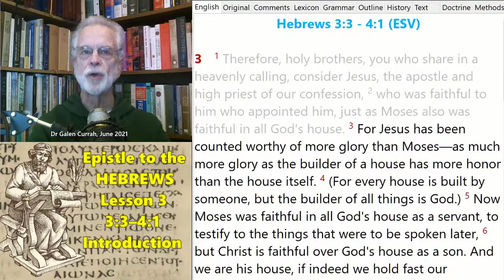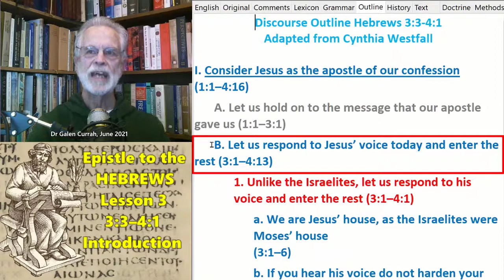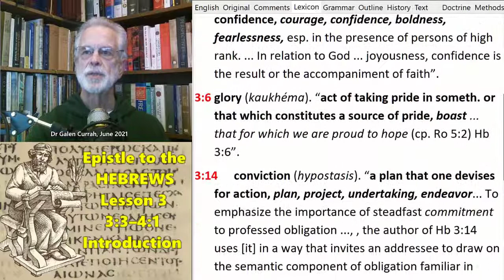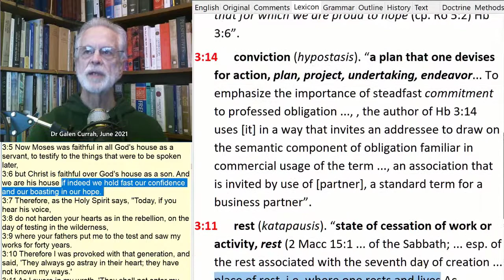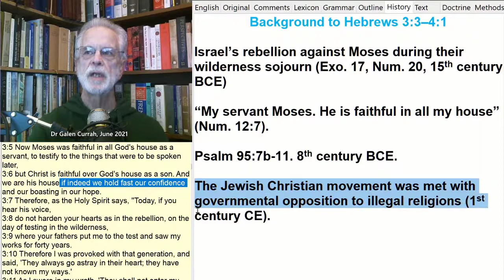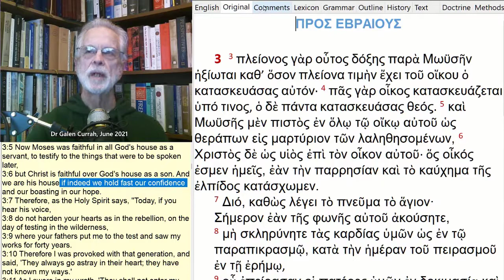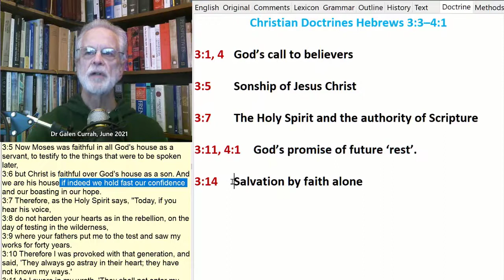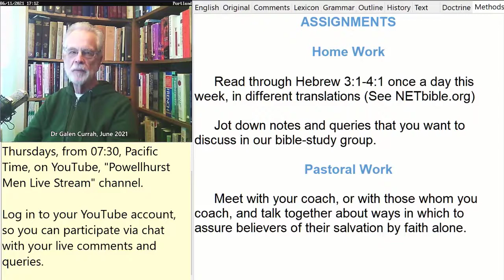Brief Introduction to Hebrews 3:3–4:1